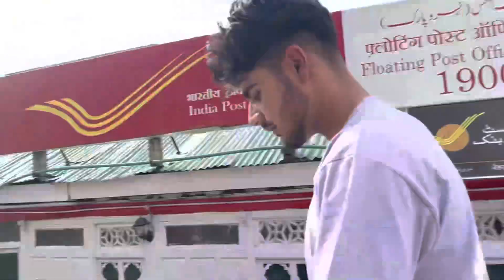Achanak Hospital Jana Pada😭 Halat Kharab🤒||Numan saqib